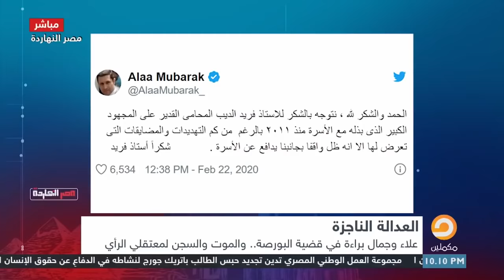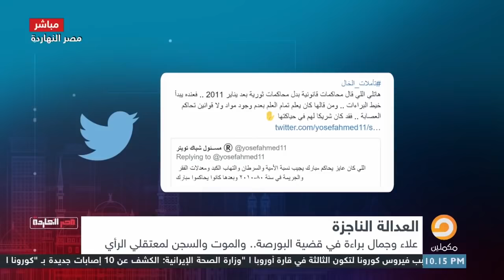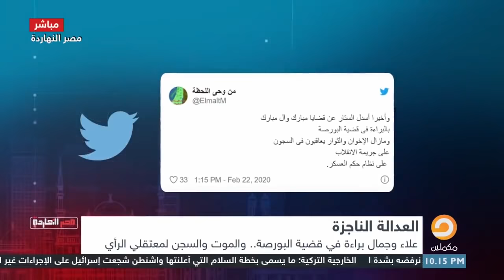براءة علاء وجمال مبارك وكلمة السر فريد الديب اللي قدر يخرجهم من السجن